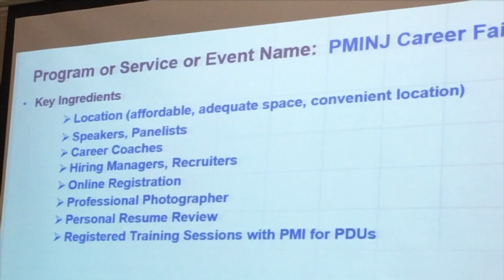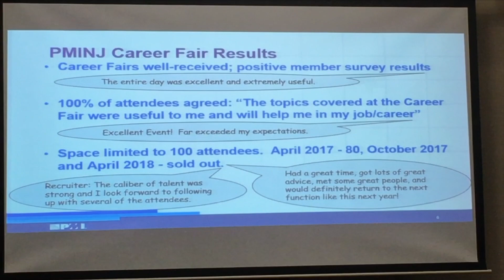PMINJ Career Fairs (Judy Balaban & Mark Barash)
In this set of clips, recorded at the PMI Region Four conference in Cincinnati, PMINJ President Judy Balaban & VP Membership Mark Barash explain the popularity of PMINJ's Career Fairs.